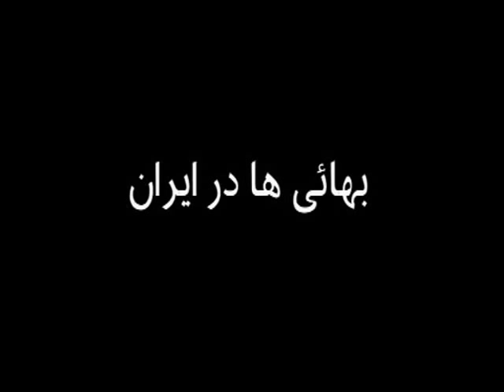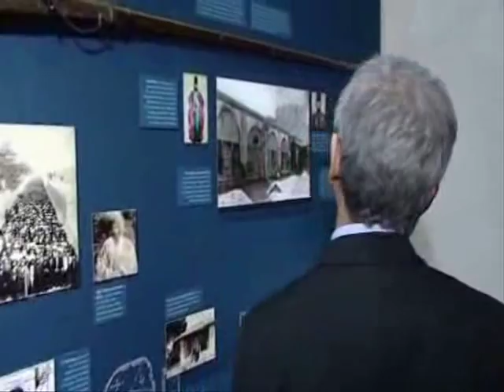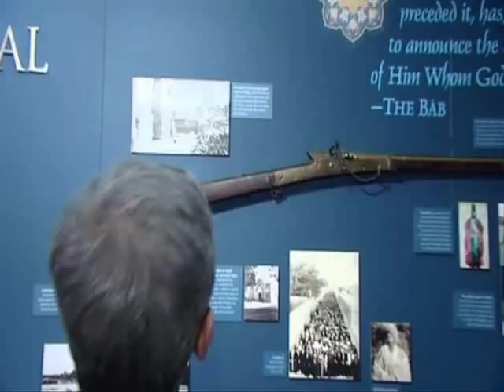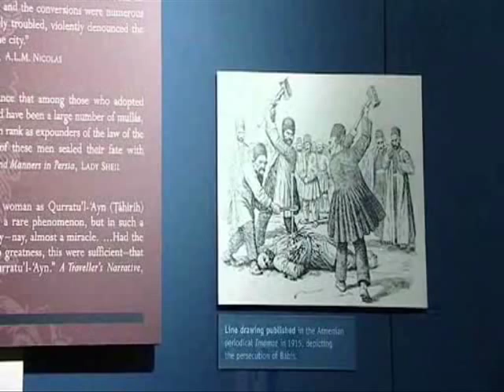بهائی ها در ایران Persian BBC Documentary - Baha'is in Iran - Part 1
محور تعاليم پيام بـهائی وحدت عالم انسانی است يعنی وقت آن آمده است که بشر از هر قوم و نژادی به يگانگی رسند و همه در ظلّ يک جامعه جهانی درآيند. حضرت بـهاءالله فرموده است که خداوند بيمانند نيروهائی را در جهان بکار گماشته است تا آنچه را که بر حسب سنّتهای پيشين سبب جدائی و اختلاف ميان اقوام و طبقات و اديان و ملل عالم گشته است از ميان بردارد و مهمترين کاری که امروز بشر بايد بآن پردازد وحدت عالم انسانی و تلاش و کوشش در راه اتّحاد و اتّفاق اهل عالم است.